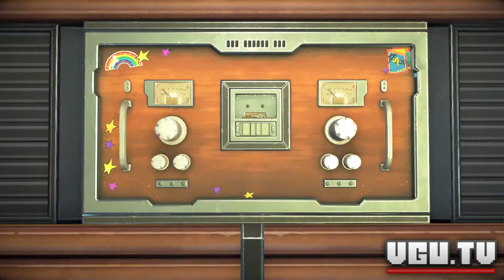Let's Beat - Telltale Guardians of the Galaxy Part 21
Things get crazy for the Guardians, stone cold crazy if I dare say so myself.